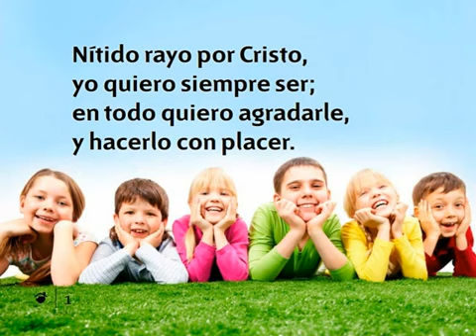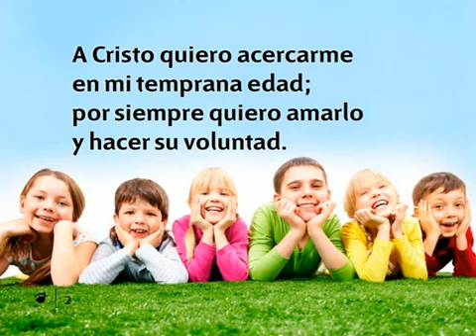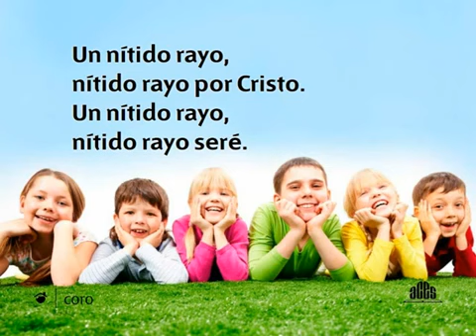607 Nitido rayo por Cristo - Nuevo Himnario Adventista Cantado